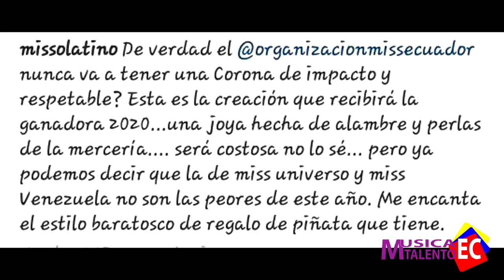CORONA DE MISS ECUADOR 2020